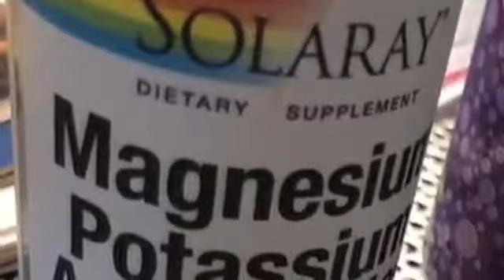Week 3 Keto Challenge (Check In)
Today, find out how much I've lost on this keto weight loss challenge.